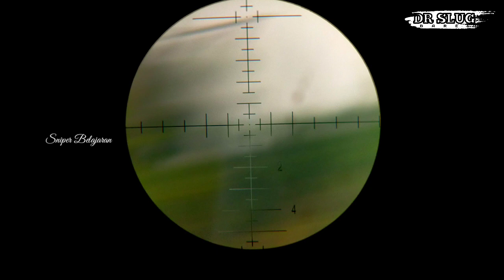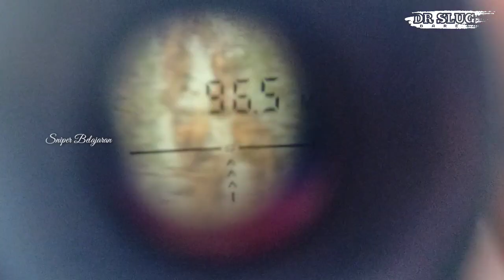7 jam perjalanan dari Pringsewu ke Rawajitu demi bisa poin belibis ‼️ DR SLuG akurasi harga diri 💪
7 jam perjalanan dari Pringsewu ke Rawajitu demi bisa poin belibis ‼️ DR SLuG akurasi harga diri 💪

ready Laras DR SLuG alur 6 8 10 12

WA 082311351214